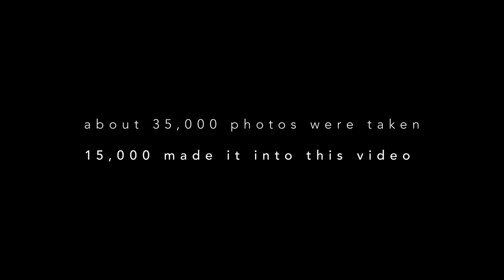Dreamscapes (2012 Vimeo Staff Pick)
This is my second video project taken with my Nikon D800, Nikon 35mm f/1.8, Nikon 50mm f/1.8, Nikon 85mm f/1.8 and a Samyang 14mm f/2.8

The footage was taken within the last year and I took about 35,000 pictures, however many clips didn't make it in to this video, the final video consists of 15,000 single RAW photos.

All single videos are available in 4K for purchase, most of them have a resolution of 7360 x 4912 pixels.